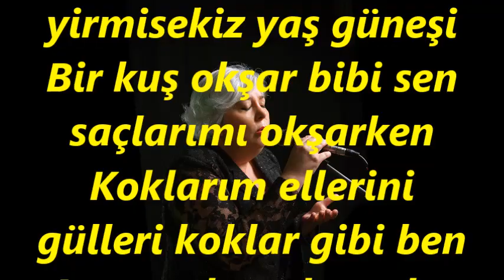Şeniz GÜNEŞ-Doğuyor Ömrüme Bir Yirmisekiz Yaş Güneşi (EVÇ)R.G.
SOLİST:
*ŞENİZ GÜNEŞ*
VİDEOYU YAPAN
*RECEP GAYRETLİ*
GÜFTE:  CENAP ŞAHABETTİN
BESTE:  SADETTİN KAYNAK
USUL:  SOFYAN
MAKAM:  EVÇ
Doğuyor ömrüme bir yirmisekiz yaş güneşi
Bir kuş okşar bibi sen saçlarımı okşarken
Koklarım ellerini gülleri koklar gibi ben
Avucundan alırım kış günü bir yaz güneşi.